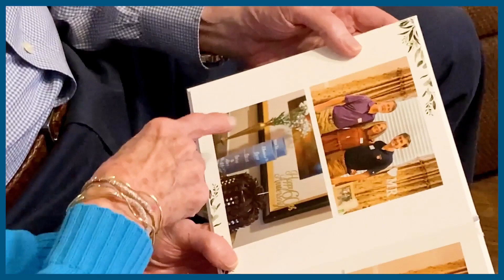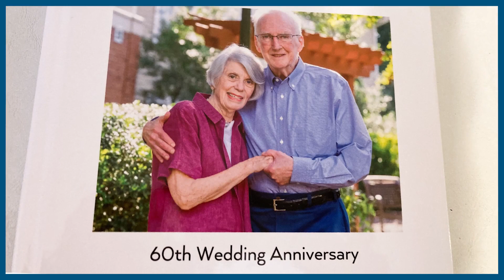Choosing Love: The Story of the Browns at Arbor Terrace Crabapple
Here at Arbor Terrace Crabapple we recently had our lovely residents The Browns celebrate their 60th year Anniversary! They commemorated their incredible union with their family in our private dining room. Before they settled here at Arbor they were world travelers who have visited Africa, Europe, and Asia. On their 50th wedding anniversary, their children treated them to a Labor Day Weekend at a place where they stayed their wedding night. "You are the consummate Southern gentleman and you are a kind person," says Mrs. Brown. We are grateful that they have called our Alpharetta senior living community home and wish them many more anniversaries! to learn more about what we offer!